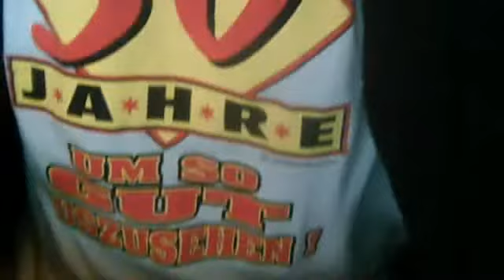Webcam-Video vom 25. Januar 2015 um 05:34 (UTC)